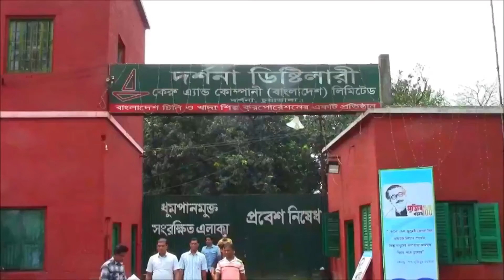মাত্র 55 টাকায় সরকারি হ্যান্ড স্যানিটাইজার Carew,s cheap Hand Sanitizer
চুয়াডাঙ্গার দর্শনায় রাষ্ট্রায়ত্ত চিনিকল কেরু অ্যাণ্ড কোম্পানি (বাংলাদেশ) লিমিটেড আজ সোমবার থেকে  হ্যাণ্ড স্যানিটাইজার উৎপাদন ও বিপণন শুরু করেছে। করোনা ভাইরাসের সংক্রমণ ঠেকাতে এই হ্যান্ড স্যানিটাইজার অধিক কাযকর বলে কোম্পানির কর্মকর্তারা দাবি করেছেন।
প্রথম দিনে ১০০ মিলি লিটার (এমএল) পরিমাপের ৩ হাজার বোতল উৎপাদন করা হয়েছে। প্রতিটি ১০০ এমএল বোতলের পাইকারী মূল্য ৫০ টাকা এবং গ্রাহক পর্যায়ে  খুচরা মূল্য ৬০ টাকা রাখা হয়েছে।
প্রথম দিন উৎপাদিত ৩ হাজার বোতল হ্যাণ্ড স্যানিটাইজার বিএসফআইসির মাধ্যমে বিপণন করার বিষয়ে উর্দ্ধতন কর্মকর্তারা সিদ্ধান্ত নেওয়ায় পুরোটাই ঢাকায় পাঠানো হয়েছে । আগামিকাল মঙ্গলবার থেকে কোম্পানির নিজস্ব বিক্রয়কেন্দ্র ও ডিপো থেকে সাধারণ  ক্রেতাদের জন্য বাজারে ছাড়া হবে।’
কেরুর ব্যবস্থাপনা পরিচালক (এমডি) জাহেদ আলী আনছারী বলেন, করোনা ভাইরাস নিয়ে দেশের এই ক্রান্তিলগ্নে কোম্পানি মনে করছে হ্যাণ্ড স্যানিটাইজার বানানো দরকার। লাভের কথা চিন্তা না করে দেশের মানুষের কল্যাণের কথা ভেবে আমরা হ্যাণ্ড স্যানিটাইজার উৎপাদন করছি। আজকে পরীক্ষামূলক মার্কেটিং শুরু করেছি। উৎপাদন ও বিপণণের সক্ষমতা ক্রমান্বয়ে আমরা বৃদ্ধি করব।’